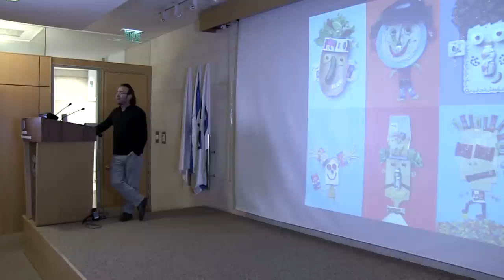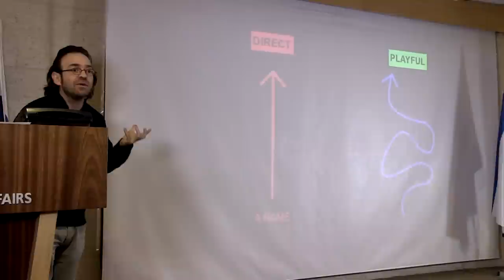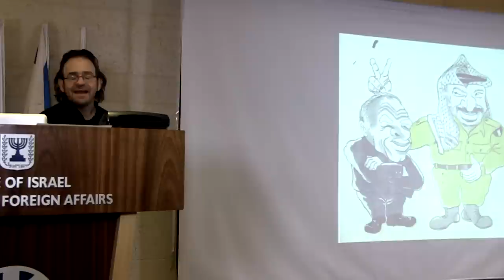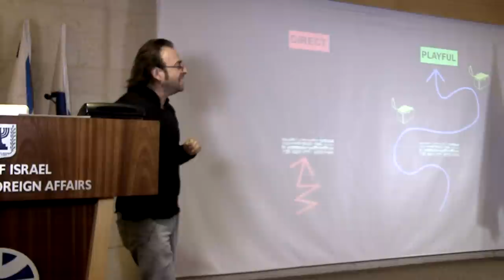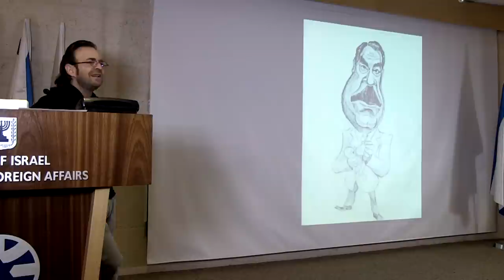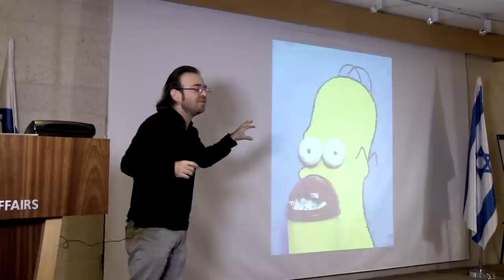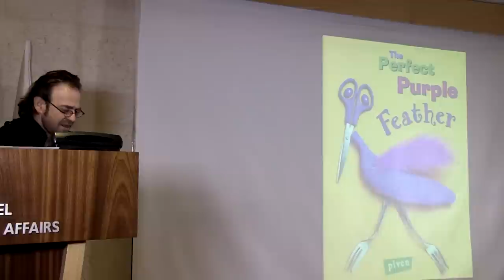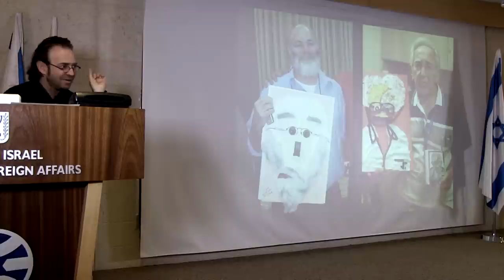ConnectIL - Hanoch Piven: Creativity & communication through art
Hanoch Piven is an Illustrator, Caricaturist & Educator (Piven World) speaking on Creativity at the launch of the ConnectIL website, at the Ministry of Foreign Affairs.

Hanoch Piven's work has been published in most major international publications; BA, School of Visual Arts, New York; authored several award-winning children's books; delivers workshops and lectures on creativity and communication through art.